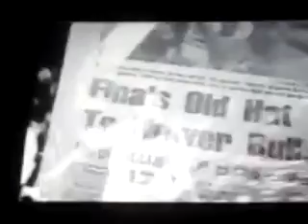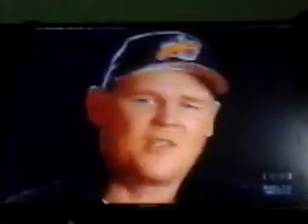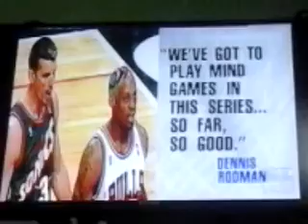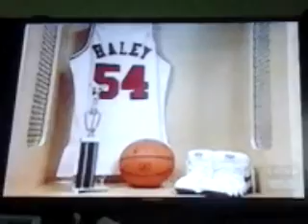NBC pregame: SEA@CHI 1996 FINALS G2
Seattle can't protect a early first-half lead as the Bulls won a hard-fought 92-88 victory, increasing their Finals series lead to 2-0.

Commentators: Marv Albert, Matt Guokas, Bill Walton

Host: Bob Costas

Sideline: Ahmad Rashad, Hannah Storm

I always seen when MJ guard Gary Payton, it is looked like another Jordan Rules take for the sonics.

Sorry for the bad audio 7:11 to 7:27.